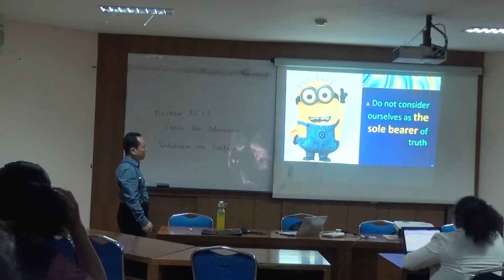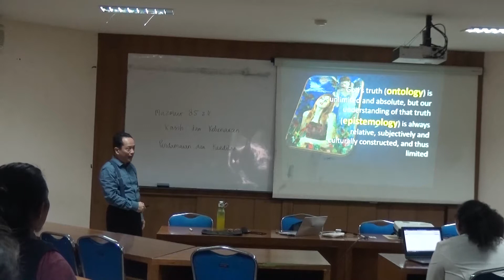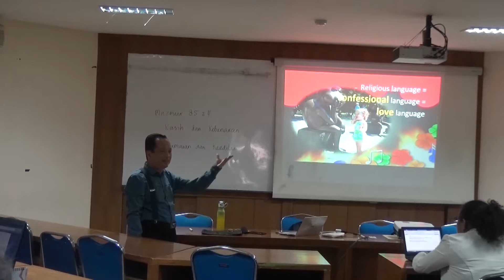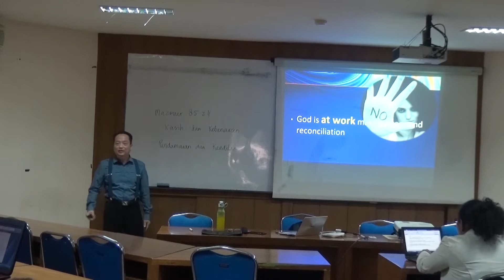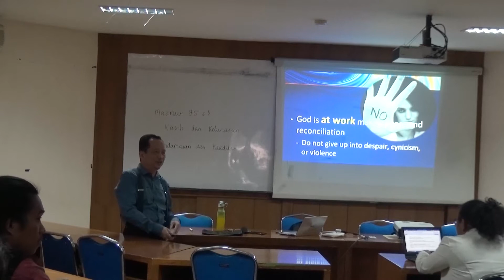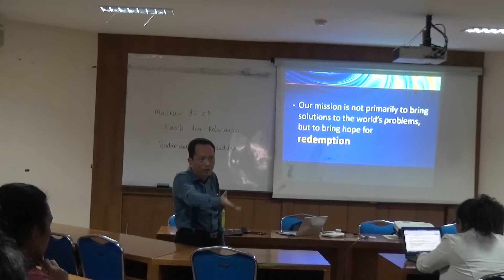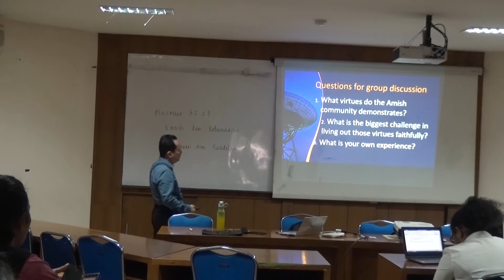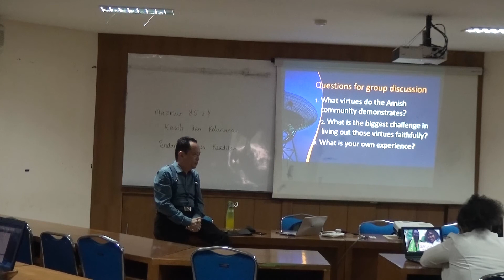Summer School 2019 day 4 part 36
Peacebuilding in Local Context

Rev. Paulus Sugeng Widjaja, Ph.D